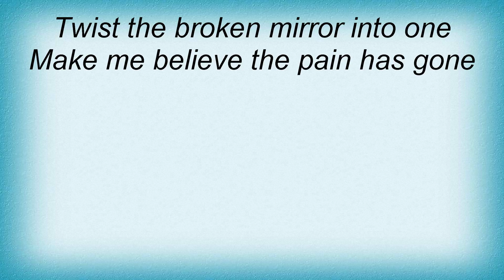Saturnus - ...To The Dreams Lyrics